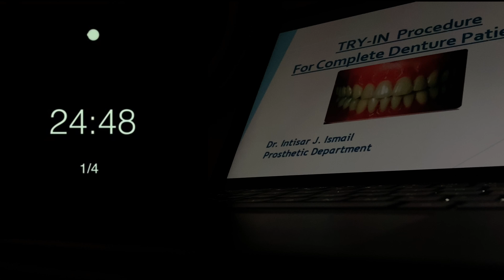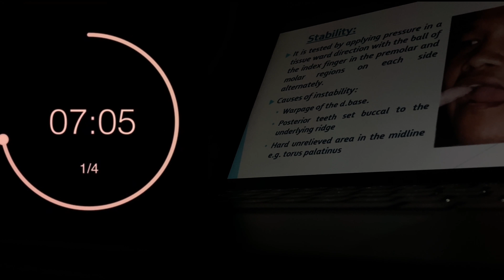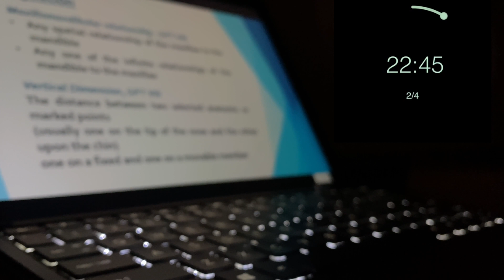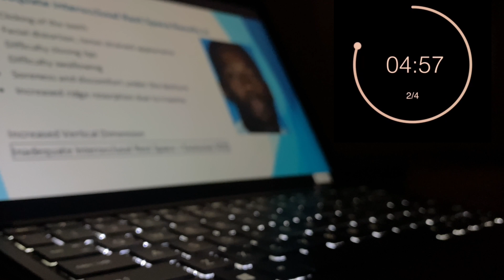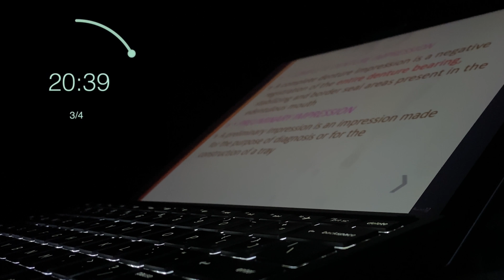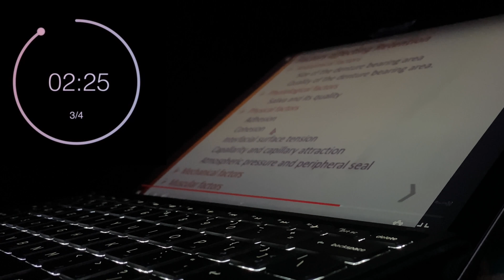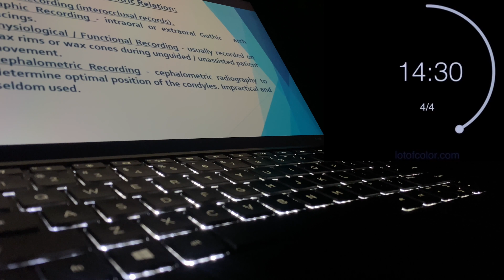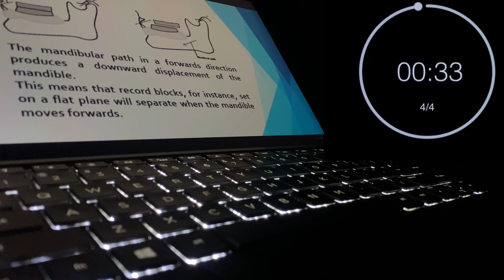ادرس معي | Study with me | 25 Min Pomodoro | 25 دقيقة دراسة بطريقة بومودورو | يلا ندرس سوا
study with me 2h|ادرس معي لمدة ساعه
بحاجة الحافز للدراسة بشكل يومي وبطاقة عالية ؟ تأنجز المهام اليومية معنا على طريقة البومودورو
ادرس معي study with me | 2 hPomodoro | ساعتين  دراسة بطريقة بومودورو

welcome to a new episode of my STUDY WITH ME series!

فترة الامتحانات اهواي  منا يحس بضغط  وتوتر وهالشي يخلينا نهرب من الدراسة او ما ندرس بفعالية🙆🏻‍♀️☹️

 لهذا حبيت اسويلكم  فيديو نكدر  من خلاله ندرس سوا ونخلص الدراسة اللي علينا 😎
جيبوا ملازمك اوحضروا مكاانكم للدراسه واهلا وسهلا  بيكم😍

وان شاءالله تستفادون من هل طريقه ولو بشي بسيط

بطريقة بومودورو  او طماطم 🍅 كل 25 د دراسه 5 د استراحه ل 4 دورات متتالية 🦥

This is the "25/5 Pomodoro session with music🙋🏻‍♀️💕

In this summer-themed episode, we will be working on tasks for 2 hours using the POMODORO technique. 🍅

That is, we will be studying in 25-min focused blocks, followed by 5-min breaks,
 for a total of 4 cycles.⏳

● وشكراعلى المشاهده  ||  حتى توصلك الفيديوهات الجديده على طول فعّل زر التنبيهات  ( 🔔 )
● وحتى تتعرفون على الفديوهات القادمه الي انزلها

|| حسابي بانستغرام

●شرح خطوات تحضير السن لحشوه الاملكم مع الادوات بالعربي Steps Of Class1 Cavity Preparation - Lower 6